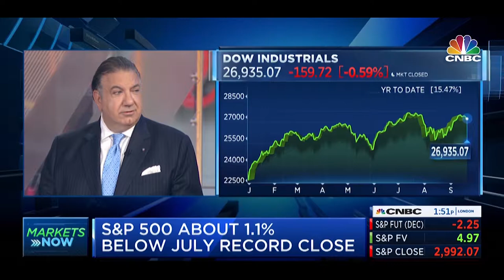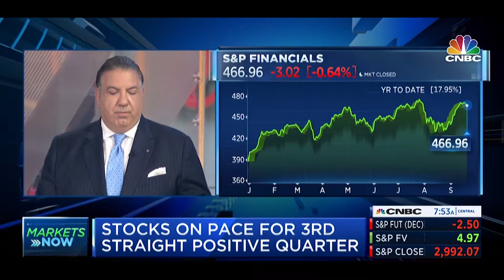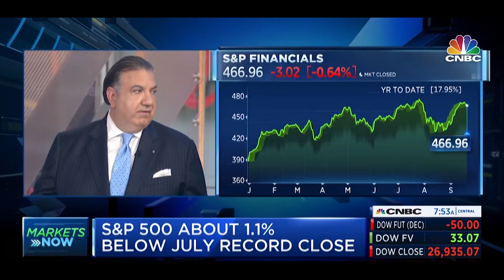Calamos CEO John Koudounis appears on CNBC’s ‘Squawk Box’ 9-23-19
John Koudounis points out that people shy away from market volatility, but liquid alts using market neutral, long/short and hedged equity strategies can keep them invested.

Recorded 9/23/19.

Before investing, carefully consider the fund's investment objectives, risk, charges and expenses. Please see the prospectus and summary prospectus containing this and other information which can be obtained by calling 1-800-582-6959. Read it carefully before investing.

Opinions and estimates offered constitute our judgment and are subject to change without notice, as are statements of financial market trends, which are based on current market conditions. We believe the information provided here is reliable, but do not warrant its accuracy or completeness. This material is not intended as an offer or solicitation for the purchase or sale of any financial instrument. The views and strategies described may not be suitable for all investors. References to future returns are not promises or even estimates of actual returns a client portfolio may achieve. Any forecasts contained herein are for illustrative purposes only and care not to be relied upon as advice or interpreted as a recommendation.

Alternative investments are not suitable for all investors.

Important Information About Risk: Past performance is no guarantee of future results. An investment in the Fund(s) is subject to risks, and you could lose money on your investment in the Fund(s). There can be no assurance that the Fund(s) will achieve its investment objective. Your investment in the Fund(s) is not a deposit in a bank and is not insured or guaranteed by the Federal Deposit Insurance Corporation (FDIC) or any other government agency. Risks associated with an investment in the Fund(s) can increase during times of significant market volatility. More detailed information regarding risks can be found in the Fund prospectus.

Principal risks of investing in the Calamos Market Neutral Income Fund include: equity securities risk consisting of market prices declining in general, convertible securities risk consisting of the potential for a decline in value during periods of rising interest rates and the risk of the borrower to miss payments, synthetic convertible instruments risk, convertible hedging risk, covered call writing risk, options risk, short sale risk, interest rate risk, credit risk, high yield risk, liquidity risk, portfolio selection risk, and portfolio turnover risk.

The principal risks of investing in Calamos Phineus Long/Short Fund include: equity securities risk consisting of market prices declining in general, short sale risk consisting of potential for unlimited losses, foreign securities risk, currency risk, geographic concentration risk, other investment companies (including ETFs) risk, derivatives risk, options risk, and leverage risk.

Principal risks of investing in the Calamos Hedged Equity Income Fund include: covered call writing risk, options risk, equity securities risk, correlation risk, mid-sized company risk, interest rate risk, credit risk, liquidity risk, portfolio turnover risk, portfolio selection risk, foreign securities risk, American depository receipts, and REITs risks.

Options Risk: The Fund’s ability to close out its position as a purchaser or seller of an over-the-counter or exchange-listed put or call option is dependent, in part, upon the liquidity of the option market. There are significant differences between the securities and options markets that could result in an imperfect correlation among these markets, causing a given transaction not to achieve its objectives. The Fund’s ability to utilize options successfully will depend on the ability of the Fund’s investment adviser to predict pertinent market movements, which cannot be assured.

Covered Call Writing involves selling (or “writing”) a call option against an equity the writer holds. When managers sell a call option, they earn a premium from the option sale. If the shares trade below the strike price, the option will expire worthless and they keep the premium from the option and retain the security. If the share price exceeds the strike price, the buyer will likely exercise the option and the seller must sell the shares at the strike price. To hedge additional risk, managers could also purchase put options to protect against significant equity market declines.

2019 Calamos Investments LLC. Calamos® and Calamos Investments® are registered trademarks of Calamos Investments LLC.

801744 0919